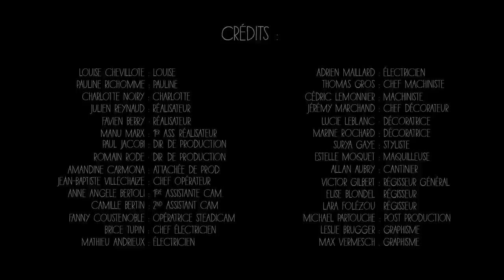N'to - Petite (Official Music Video)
/ Director of photography : Jean-baptiste Villechaize /